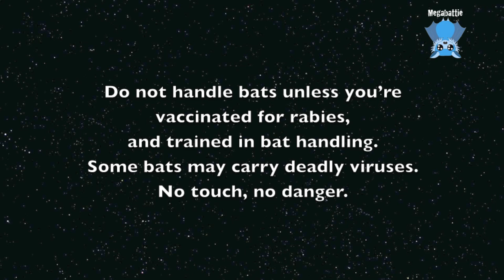Rescuing a flying-fox in a guava tree: this is Dalek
Dalek is an adult male Grey-Headed Flying-Fox who was noticed hanging in a guava tree in a small fairly enclosed garden.  He made no attempt to escape or fly out, just was flapping occasionally, so the MOP (member of public) called for rescue.
I have no idea why he wasn't attempting to escape because he was high enough to clear the garden fence, however the MOPs had a quite scary dog who may have been something Dalek wanted to keep clear of until dusk and he could fly away safely under the cover of darkness.
I have no idea why he was so easy to catch, even though he put up a huge struggle and was quite difficult to handle for the hours after his rescue.  (another Mr Monumentally Cranky Pants).  I have no idea whether he will survive in care, (his crankiness is quite marked);  I can only hope he's having an exceptionally bad day and isn't afraid to tell me about it and my part in it.  If he survives a few days I'll get an X-ray done to see if he's fractured anything in his shoulder girdle, in case that's the source of his distress and lack of flight.  He does, however, appear to be moving all his bits and not particularly sore in his shoulder area.

Let's hope Dalek, whose one one main aim in life at the time was to exterminate me, manages to exterminate his demons and turn into a fuzzy teddy bear.